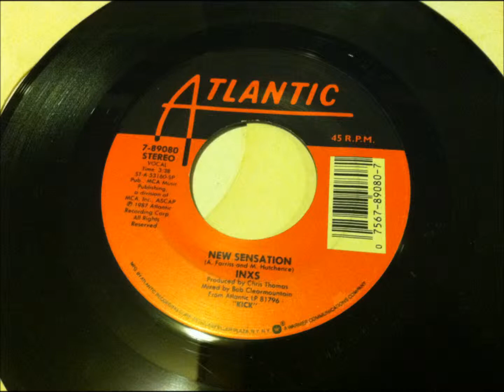New Sensation , INXS , 1987 45RPM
The song reached #3 on the Billboard Hot 100 in the United States, #9 in Australia, #25 in the UK, and #8 on the Mainstream Rock Tracks in the US.  From their 1987 album "Kick".